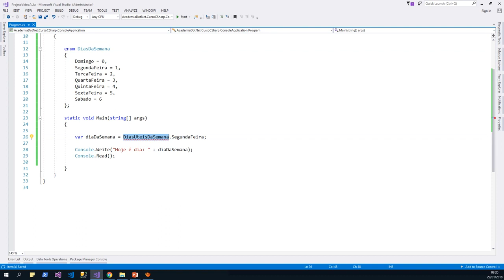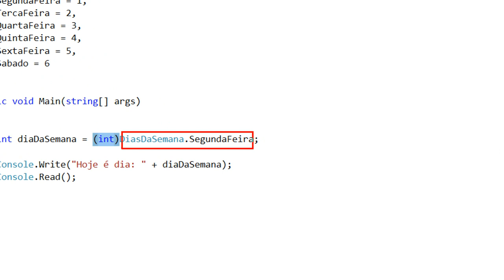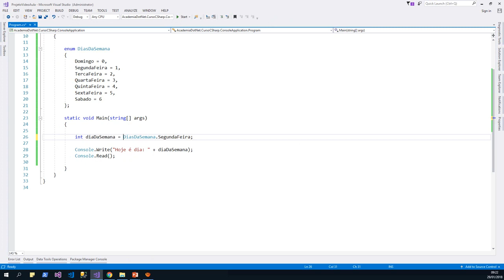037 - Curso C# para Iniciantes - #9.1 - Enum - C# for Begginners